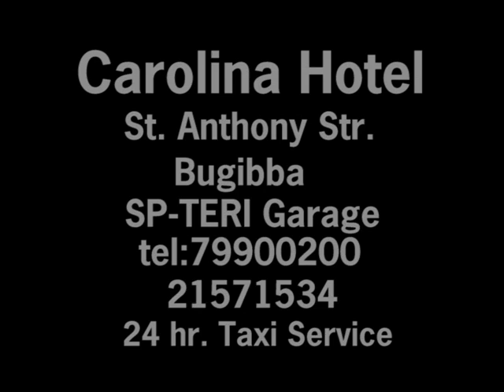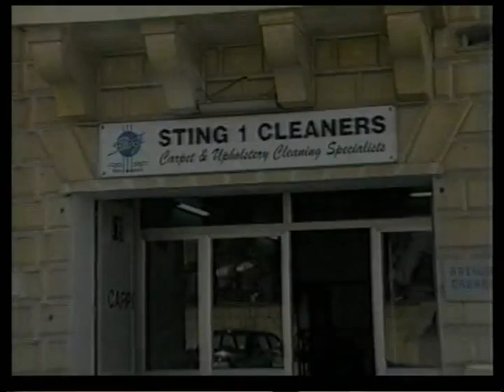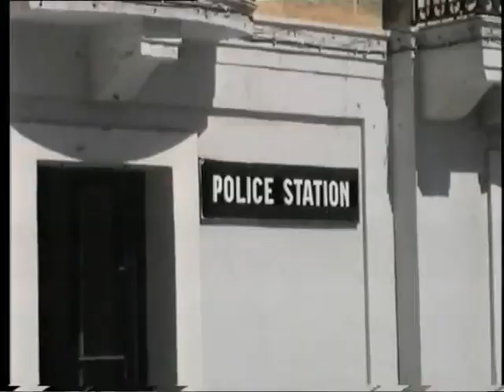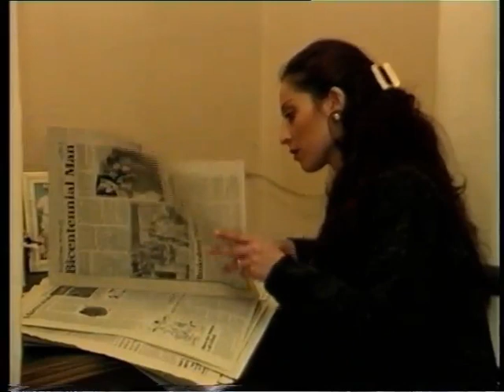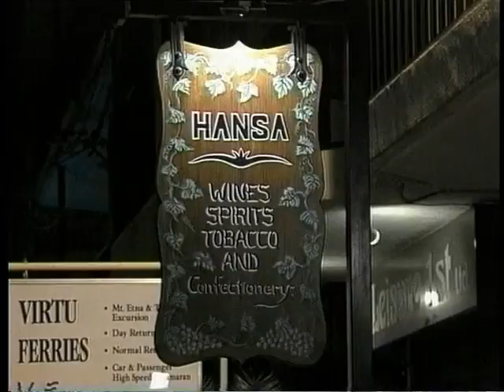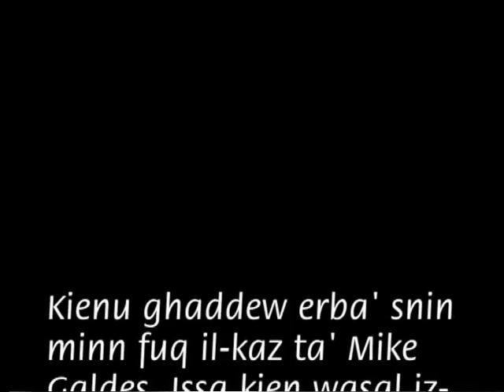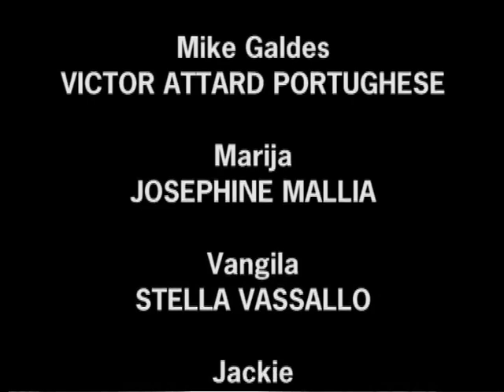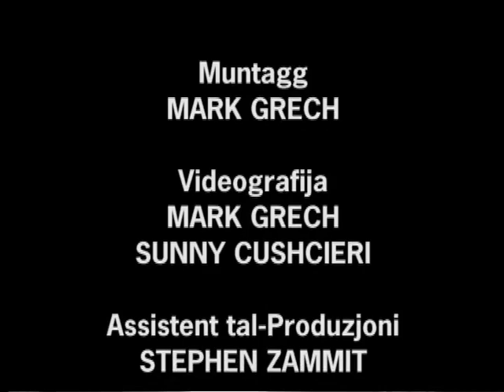IL-MAHRUB - Elio Lombardi